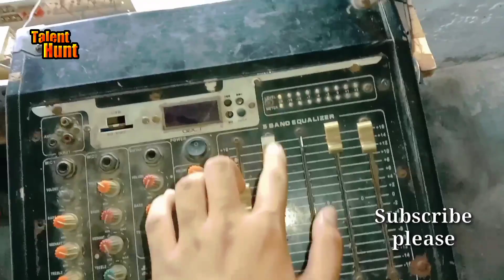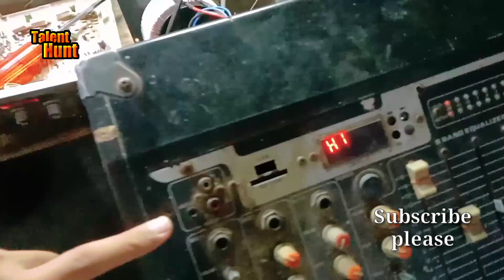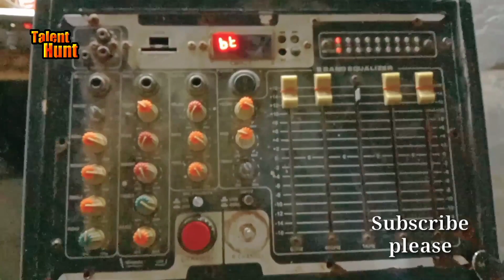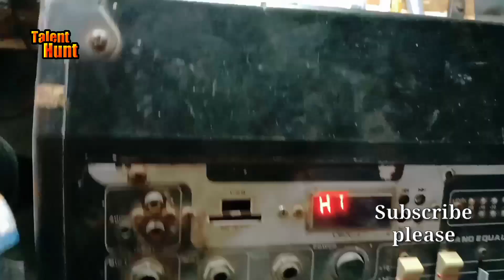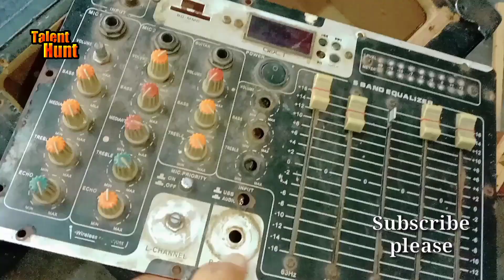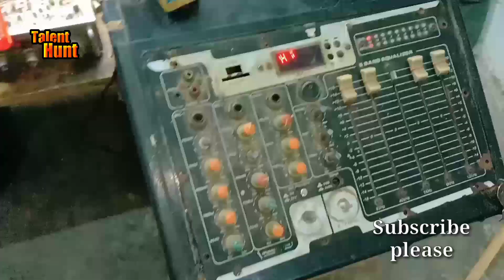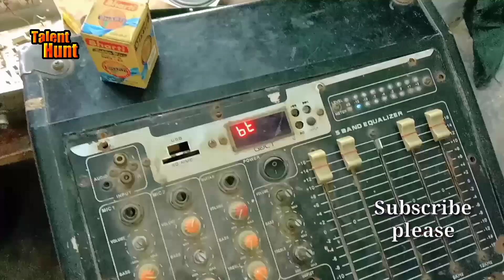DJ repair 2sc5200 /2sa1943 with inbuilt amplifier || home dj fault find out @TALENT HUNT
2sc5200 /2sa1943 best driver board with protection || home dj fault find out @TALENT HUNT